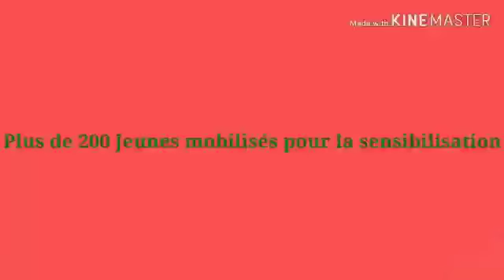le conseil régional de la jeunesse du centre sensibilise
Le Conseil Régional de la jeunesse du Centre apporte sa contribution à la lutte contre le Corona virus. Ce vendredi 24 Avril 2020, une équipe de cette structure de jeune a remis du matériel composé de cache nez, de solution hydroalcolique aux responsables des commerçants de laarlé yaar. En plus du don l'équipe a sillonné les différentes allées du marché pour sensibiliser les commerçant  à respecter les gestes barrières.